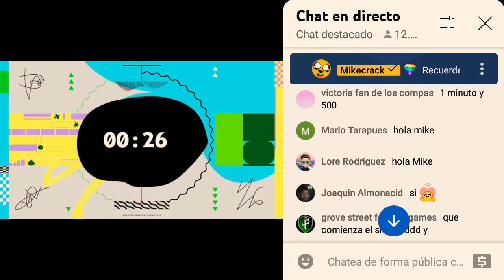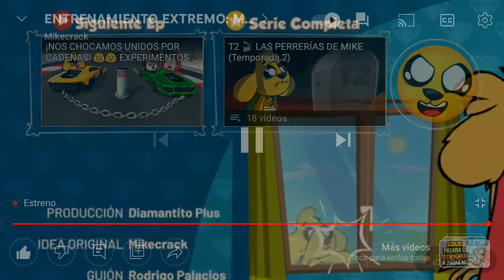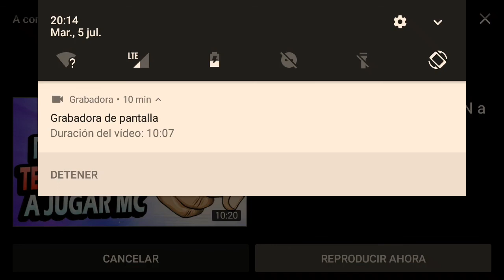¿¡MIKE vs AKELA?! 😱🔥 REACCIONO al ENTRENAMIENTO EXTREMO ⚡🌊 (Ep. 16 T. 2) 🐶📺 - REACCIÓN #24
En este episodio, Mike y Akela van a hacer un entrenamiento entre ellos, tendrán que defenderse de sus ataques con sus poderes 😮😱 ¿Quién gana?🤨 ¿ELECTRICIDAD o AGUA? ⚡🌊 ¡Lo descubriremos! 🧐